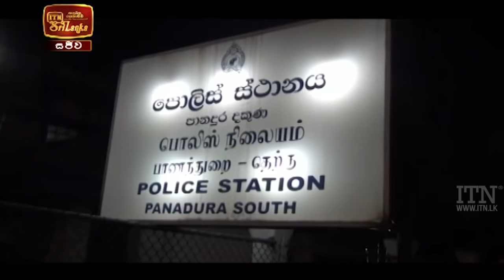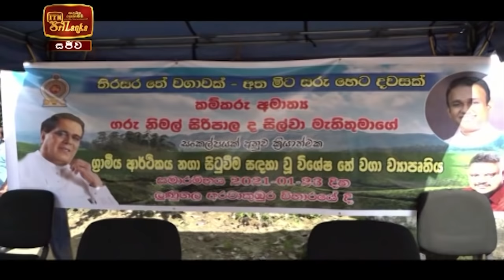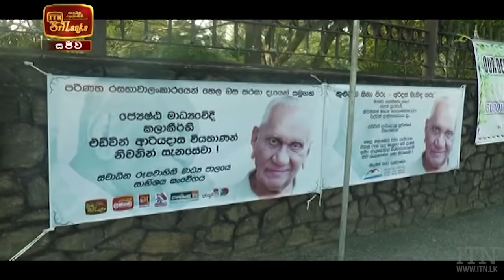ITN News 2021-01-25 | 12.00 PM